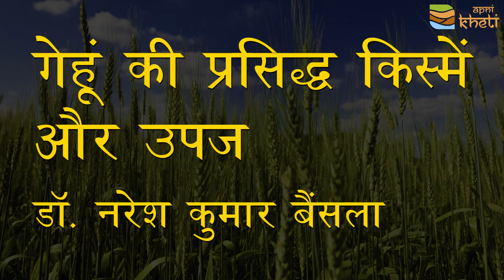गेहूं की सबसे अधिक उपज देने वाली किस्मे। Wheat varieties with Maximum yield| HD 2967| HD 3086| HDCSW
डॉ. नरेश कुमार बैंसला, वैज्ञानिक, भारतीय कृषि अनुसंधान परिषद (ICAR) गेहूं के प्रसिद्ध किस्मों और उनसे होने वाली उपज के बारे में बताते हैं। जैसे कि  HD-2967, HD-3086 किस्म से किसान 50 से 60 मन (20 से 24 क्विंटल) पैदावार ले चुके हैं। इसके आलावा जीरो टिलेज विधि द्वारा बोई जाने के लिए HDCSW किस्म सबसे अधिक उत्पादन देने वाली किस्म है। देर से बुआई के लिए भी इस संसथान द्वारा बहुत सी किस्मे विकसित की गयी है। पूरी जानकारी के लिए यह वीडियो देखें।
अगर आपका गेहूं की खेती से जुड़ा कोई भी सवाल है तो आप हमसे पूछ सकते हैं। इसके लिए डाउनलोड करें अपनी खेती एप्प और पाएं सही जानकारी सही समय पर। एप्प डाउनलोड करने के लिए क्लिक करें: